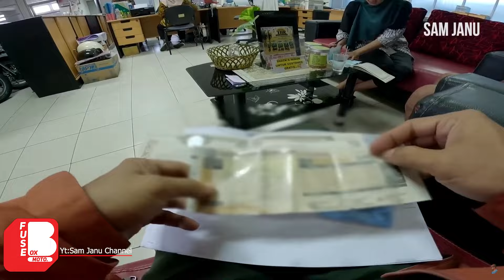apakah inreyen itu penting? motor baru ga usah di inreyen ?